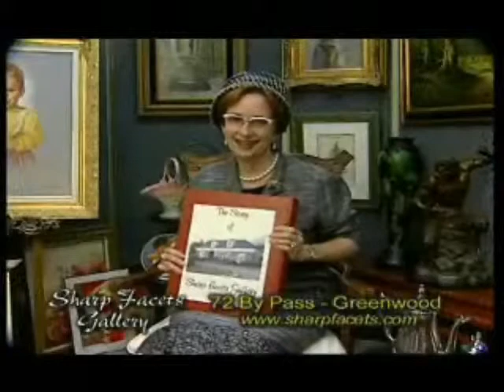Anne Eller of WCRS interviews Tommy Tumblin: November 10, 2014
Anne and Tommy Tumblin discussed his work as "Tommy Claus" distributing toys to needy children!

--Listen to WCRS 1450 AM for Award-Winning Show, "Meet Me At The Diner": Mon-Thurs from 4-5pm.
--Listen online to the live stream at wlmawcrsradio.com!